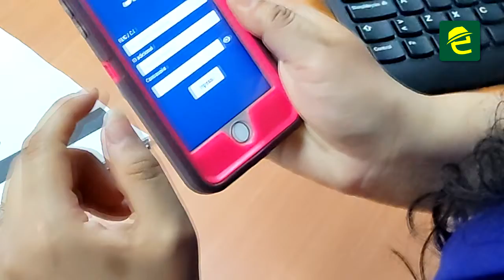Una gran cantidad de contribuyentes no se integran aún a la facturación electrónica Morona Santiago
[ATENCIÓN] EL DATO: MoronaSantiago, 6.289 contribuyentes no se integran aún a la facturación electrónica en la provincia. Desde el 30 de noviembre será obligatoria la medida, así lo dio a conoce la Ec. Mónica Ávila, Directora del Servicio de Rentas Internas.